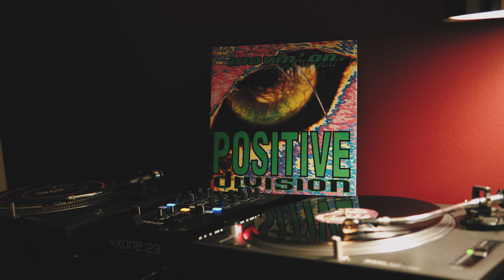4K - Positive Division - Movin' On (Hard Club Mix) - 1994 - eurodance / italodance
Vinyl Expression Records – VEM 9412, 1994. Italy